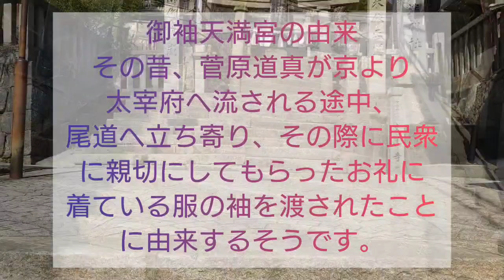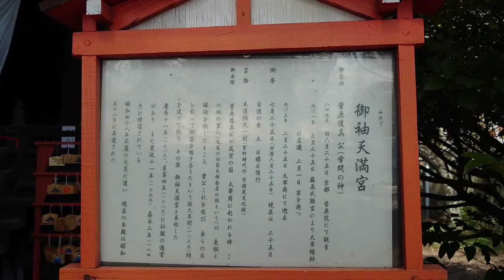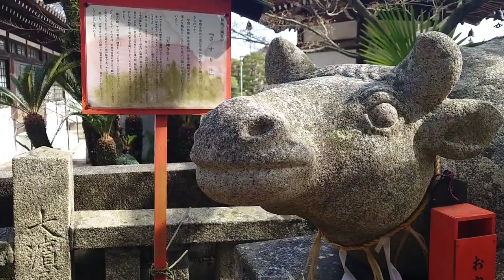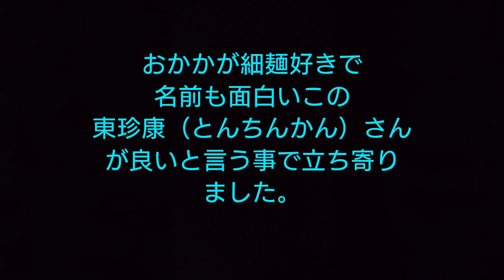【実写】広島県尾道市 【御袖天満宮】・【艮神社】・【尾道ラーメン東珍康】・【はっさく大福】